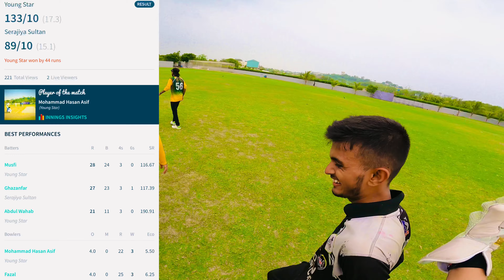Low Scoring Thriller important match for us to qualify for next round! Young Star🆚Serajiya Sultan